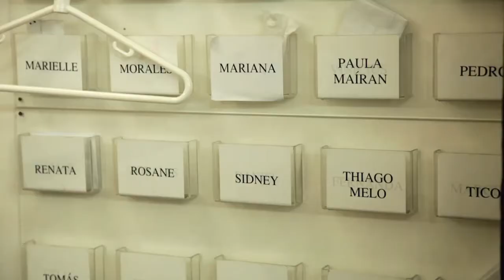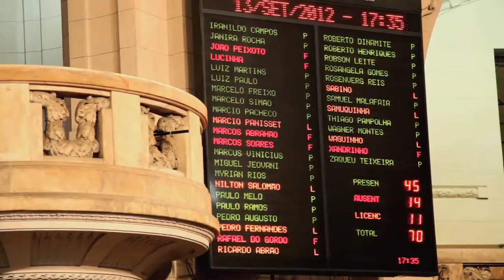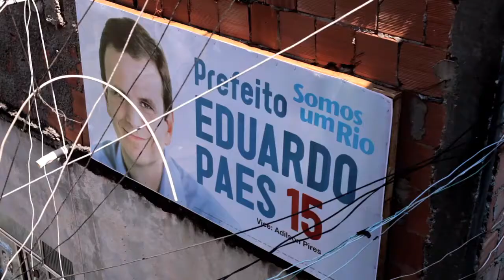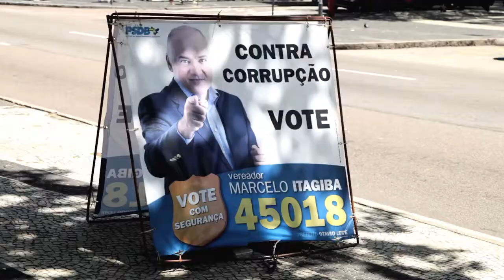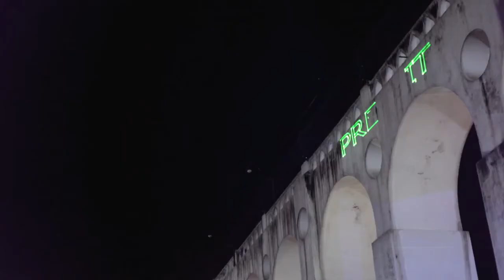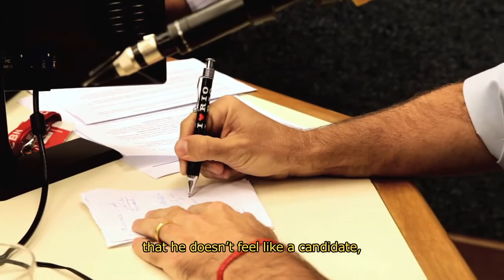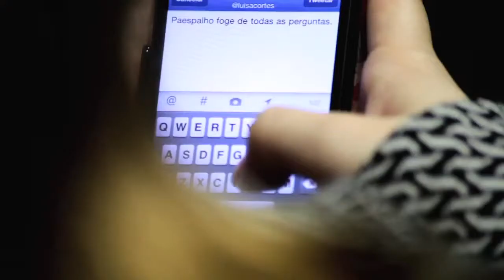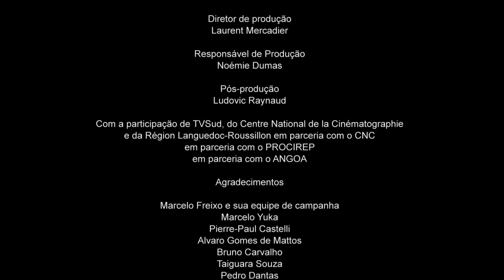Rio Ano Zero | English Subtitles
Em uma cidade onde as campanhas podem parecer um circo ou um carnaval, o Rio Ano Zero tenta decifrar a violência e o absurdo de um país em desenvolvimento.

Embora o Brasil recebia a Copa do Mundo em 2014 e as Olimpíadas em 2016, nosso filme questiona fenômenos persistentes ligados a uma corrupção generalizada.

Em todo o país, nas últimas eleições, foram assassinados 23 candidatos a prefeito ou a vice-prefeito.
O deputado e candidato a prefeito, Marcelo Freixo, conhecido pelo combate à corrupção, voltou a ser notado nas últimas eleições municipais no Rio de Janeiro, denunciando as tendências antidemocráticas do voto.

Seu alvo principal: a milícia, organização paramilitar composta por políticos e policiais. Esses homens "limparam" muitas favelas do tráfico de drogas e agora controlam esses bairros, extorquindo dinheiro dos comerciantes e moradores locais.

Este engajamento e compromisso político não é isento de represálias.
Marcelo Freixo só circula em carros blindados, acompanhados de seus seguranças pessoais armados. Ele recebe ameaças de morte regularmente.
No acompanhamento do processo eleitoral carioca, demonstraremos a tensão criada neste momento decisivo da sociedade civil brasileira e traçaremos o retrato de um homem que luta contra a corrupção e as desigualdades.

Seleção Oficial do 37º Festival Internacional de Cinema de São Paulo - Brasil - 2013

Seleção Oficial do 17º do Festival de Cinema Luso-brasileiro de Santa Maria da Feira - Portugal - 2013

In a city where campaigns can take the appearance of a circus or a carnival, Rio Ano Zero tries to decipher the violence and absurdity of a developing country.

While Brazil will receive the World Cup in 2014 and the Olympics in 2016, our film questions persistent phenomena linked to a widespread and sprawling corruption.

In all the country, during the last election, 23 candidates for mayor or for deputy mayor were killed.
The legislator and candidate for mayor, Marcelo Freixo, who is known for fighting against corruption, got noticed once again during the last municipal elections in Rio de Janeiro, denouncing the anti democratic tendencies of the vote.

His principal target: the militia, a paramilitary organization composed of states men and police. These men « cleaned out » many shantytowns from drug trafficking and now control these neighborhoods, extorting money from the local businesses and inhabitants.

This political engagement and commitment is not without reprisal.
Marcelo Freixo only moves in armored cars followed by his personal armed security guards. He regularly receives death threats.
While following the electoral process in Rio, we will demonstrate the tension created during this decisive moment in the Brazilian civil society and draw the portrait of a man who fights against the corruption and inequalities.

Official Selection at the 37th São Paulo International Film Festival – Brazil - 2013

Official Selection at the 17º do Festival de Cinema Luso-brasileiro de Santa Maria da Feira – Portugal - 2013